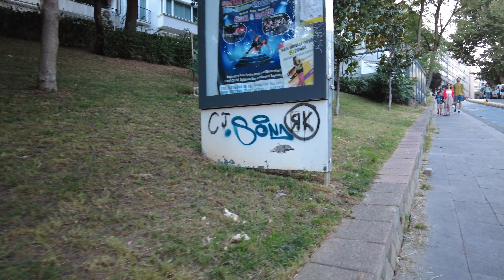🇹🇷 ISTANBUL KADIKOY MODA SEASIDE l COASTAL AREA NEAR BAGDAT STREET l SEPTEMBER 2021 [4K60FPS]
Kadıköy (Turkish pronunciation: [ˈkadɯcœj] (About this soundlisten); known in classical antiquity and during the Roman and Byzantine eras as Chalcedon, in Greek: Χαλκηδών), is a large, populous, and cosmopolitan district in the Asian side of Istanbul, Turkey, on the northern shore of the Sea of Marmara. It partially faces the historic city centre of Fatih on the European side of the Bosporus. Kadıköy is also the name of the most prominent neighbourhood of the district, a residential and commercial area that, with its numerous bars, cinemas and bookshops, is the cultural centre of the Anatolian side of Istanbul. Kadıköy became a district in 1928 when it was separated from Üsküdar district. The neighbourhoods of İçerenköy, Bostancı and Suadiye were also separated from the district of Kartal in the same year[citation needed], and eventually joined the newly formed district of Kadıköy. Its neighbouring districts are Üsküdar to the northwest, Ataşehir to the northeast, Maltepe to the southeast, and Kartal beyond Maltepe.

All material in this video is original and personally recorded by  @WalktheWorldWith ME   on location.